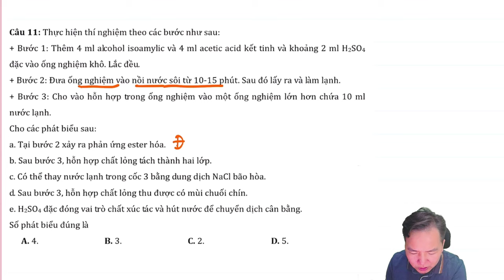Thực hiện thí nghiệm theo các bước như sau:+ Bước 1: Thêm 4 ml alcohol isoamylic và 4 ml acetic acid